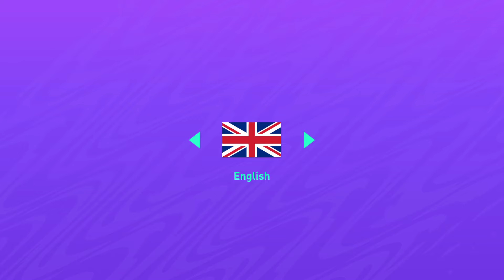FIFA 21_20210826223556 Matt funny tackle replay